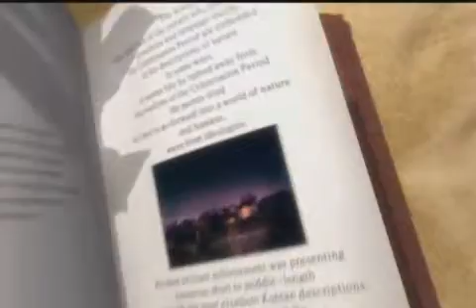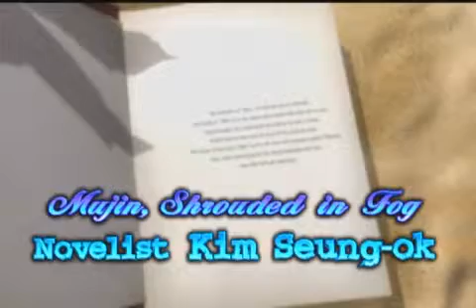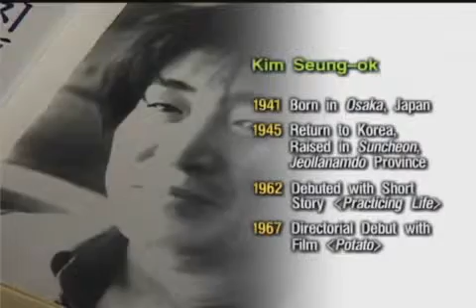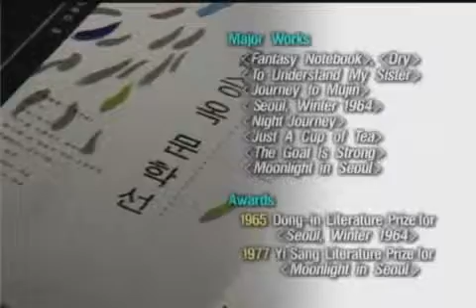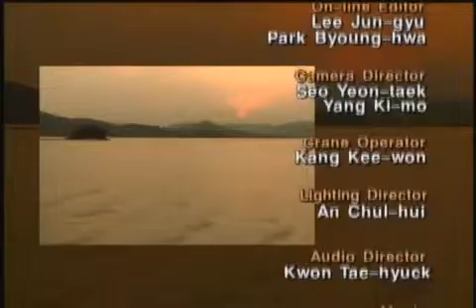[Star-Lit Promenade] Novelist Kim Seung-ok | 소설가 김승옥 『무진기행』 (ENG SUB)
Kim Seungok (born December 1941) is a South Korean novelist and screenwriter. Born in Osaka, Japan, Kim Seungok returned to Korea after its liberation in 1945. There, he was raised in Suncheon, Jeollanam-do where he graduated from Suncheon High School. In 1960, he studied French literature at Seoul National University at a time when the department and university were the center of intellectual discontent in Seoul. While at Seoul National University, Kim was a cartoonist for the Seoul Economic Daily and published his first major story at age 19, Saengmyeongyeonseup (생명연습 Practice for Life), winning the Hankook Ilbo New Writer's Contest in 1962. The same year, while still a junior at university, Kim founded the literary journal The Age of Prose (산문시대) with Kim Hyeon, Yeom Mu-ung, and Kim Chi-su, and published his short stories Geon (건 Dry) and Hwansangsucheop (환상수첩 Fantasy Notebook) there. Most of his representative works, such as Mujin gihaeng (무진기행 Journey to Mujin) and Seoul, 1964 nyeon gyeoul (서울, 1964년 겨울 Seoul, 1964, Winter), were published soon after. His greatest success was Seoul 1964 nyeon gyeoul, a work that crystallized a Korean sense of loss and meaninglessness attendant to the industrialization of Korea and resulting nihilism. In 1967, Journey to Mujin was adapted into the film Mist. Kim Seung-ok was the screenwriter, and director Kim Soo-yong won the Best Director award at the 14th Asia-Pacific Film Festival. Kim served as an editor-in-chief at Samtoh and later as a professor of Korean literature at Sejong University. In 1995, a five-volume set of his work, Kim Seungok soseol jeonjip (김승옥소설전집 Complete Works of Kim Seungok), was published. The Kim Seungok Literary Museum was established in 2010, and the Kim Seungok Literary Award has been awarded every year since 2013.